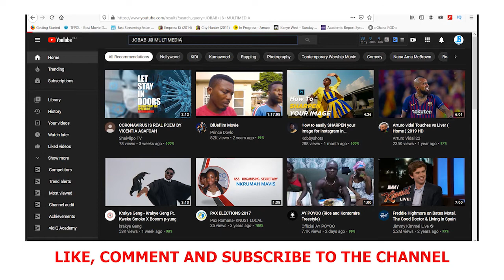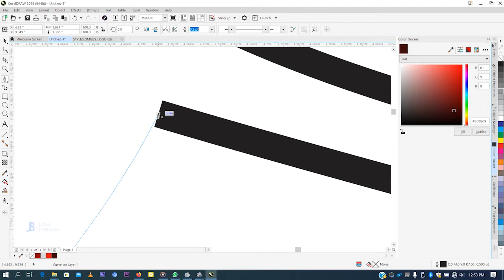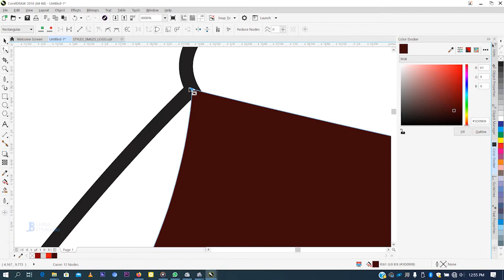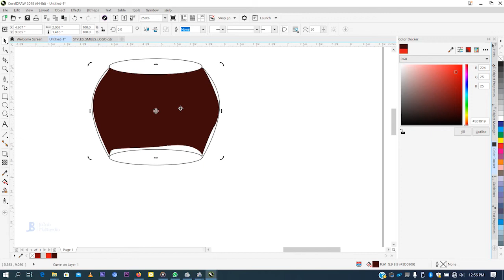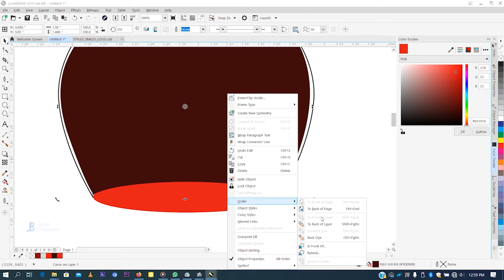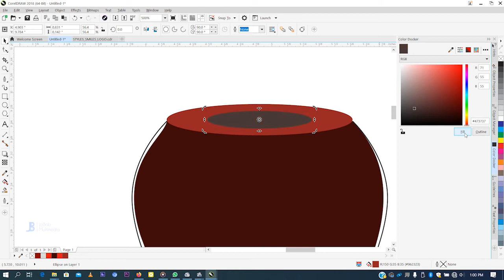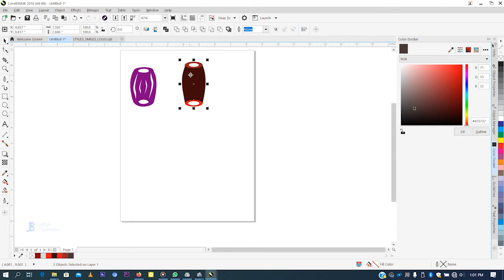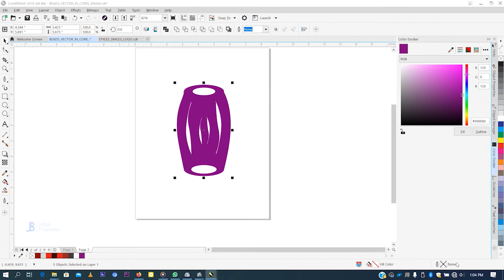HOW TO CREATE A VECTOR OF A BEAD IN CORELDRAW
Vector art of a bead using CorelDraw..